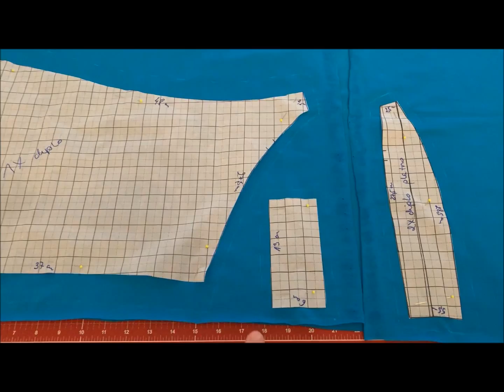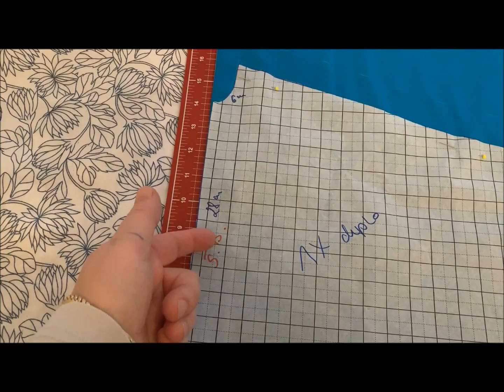Kako se šivaju muske gacice Bokserice muške gaćice